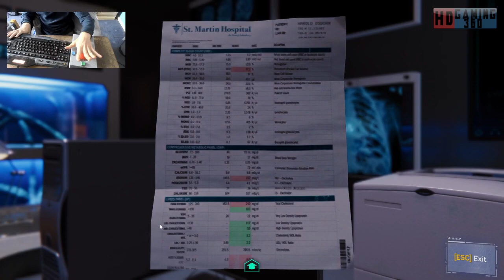Spider Man Remastered Playthrough Part 135